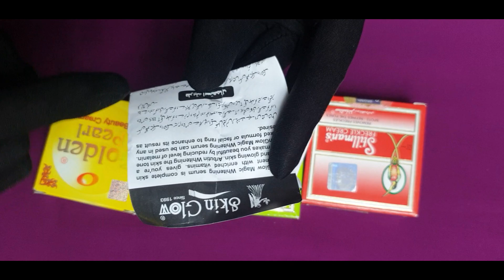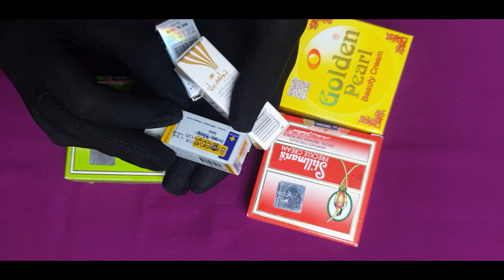Biocos,Golden pearl and Skin glow SERUM WHITENING, Freckles, Aging& Fine Lines Review in Urdu Hindi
serum price review of whitening serum#golden pearl whitening serum